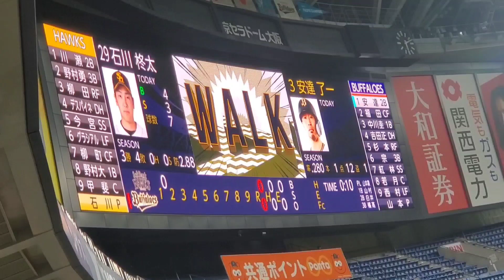20220723 ｹﾞｷﾃｲ♪ 福田周平 通常の登場曲【｢檄！帝国華撃団｣／真宮寺さくら & 帝国歌劇団】 1回ｳﾗ ｵﾘｯｸｽ･ﾊﾞﾌｧﾛｰｽﾞ@京ｾﾗﾄﾞｰﾑ大阪･ﾚﾌﾄ外野下段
【｢檄！帝国華撃団｣／真宮寺さくら(横山智佐) & 帝国歌劇団】